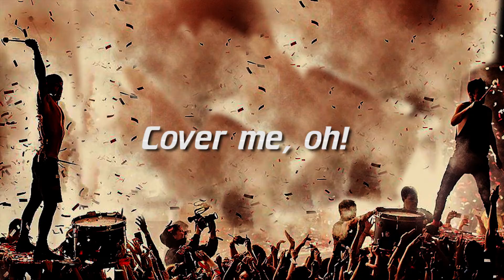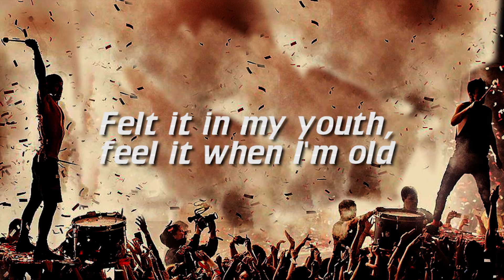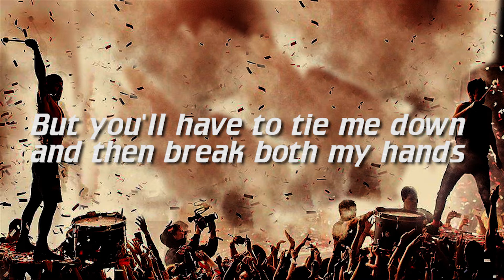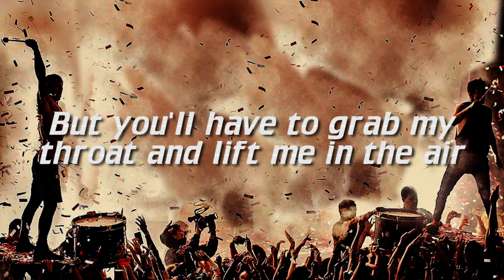Twenty one pilots - Jumpsuit lyrics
I take request for lyric videos. Welcome to Trench!!